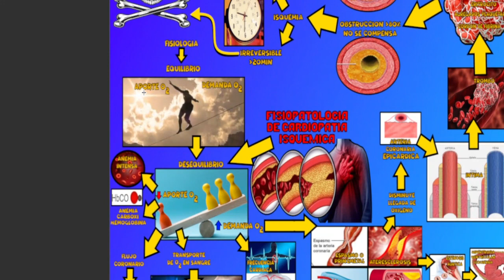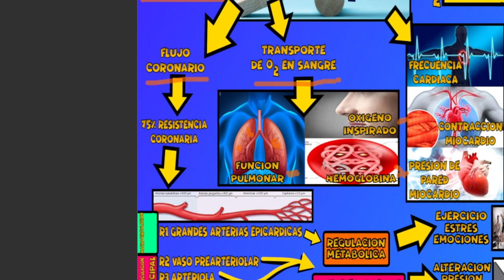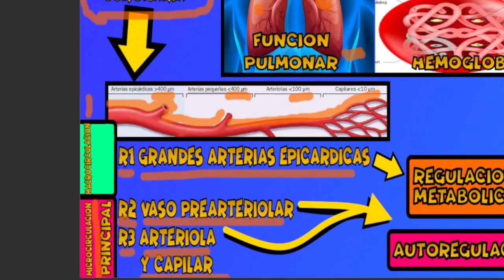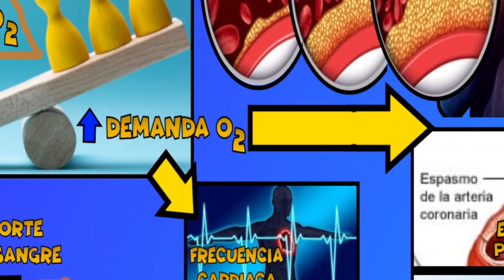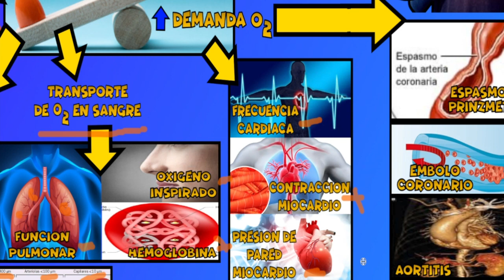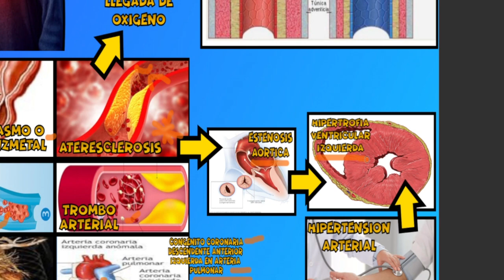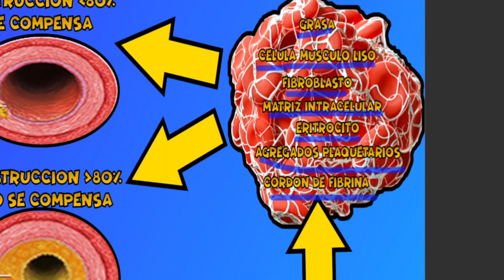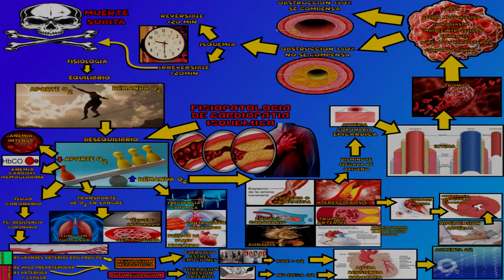CARDIOPATIA ISQUEMICA (FISIOPATOLOGIA)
Dr belzu es un medico Boliviano que le gusta enseñar y fomentar la lectura